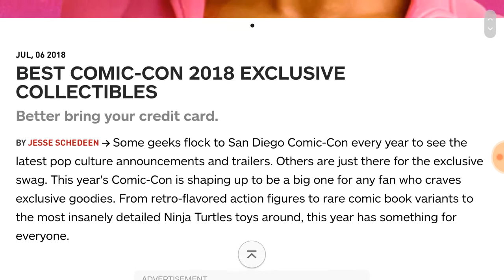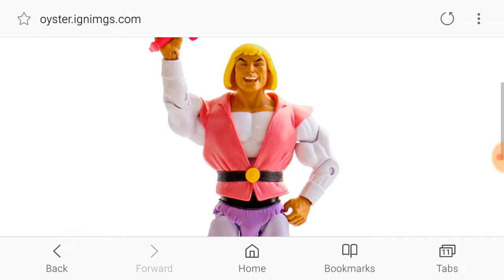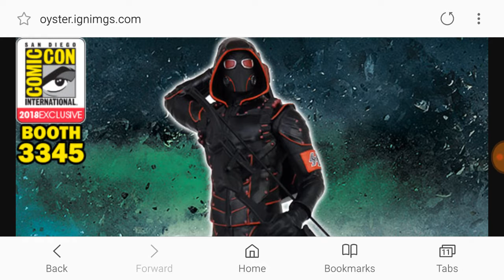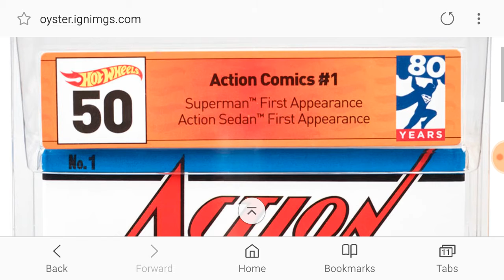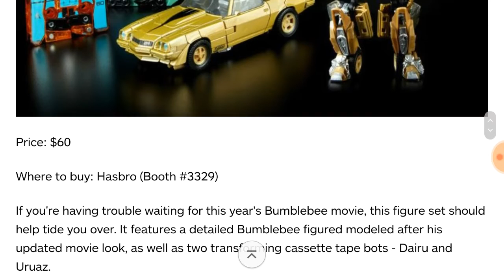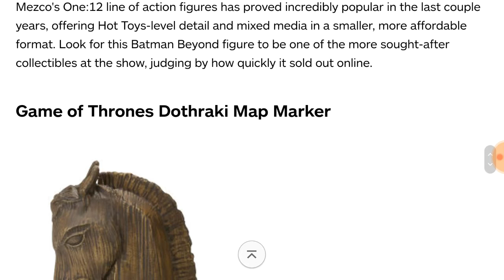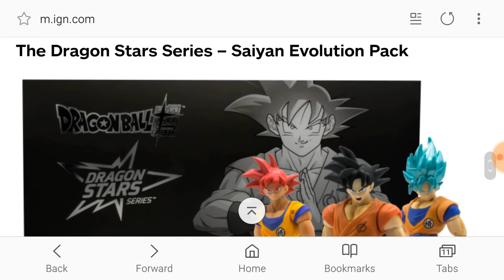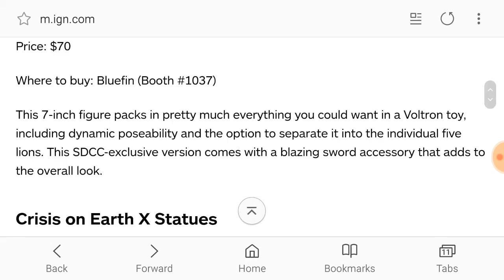San Diego Comic Con 2018 Exclusives - SDCC July 2018 News on the Top Collectibles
My thoughts and opinion on the most sought collectibles for this year's San Diego's Comic Con 2018.  Which one do you want to get?